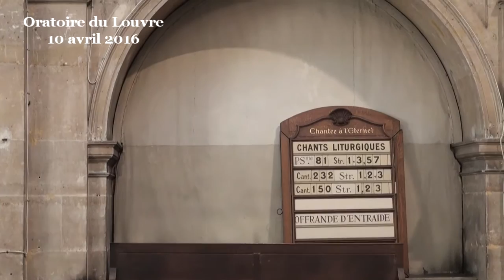Serviteurs de la liberté (Actes 12:1-17)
(début de la prédication à 09:05)
Chers frères et sœurs, Pierre est mis au cachot. Pierre, c’est celui à qui Jésus a confié ses disciples. Pierre est celui qui a reçu la responsabilité de faire paître le troupeau. Pierre, c’est le responsable, c’est l’autorité sommitale de la communauté chrétienne. C’est le président du Conseil presbytéral qui, quelques temps après son élection, se retrouve pieds et mains liées, sous la surveillance rapprochée de 16 soldats !

Toute ressemblance avec notre vie locale serait purement fortuite. En revanche, si nous ne faisons pas une lecture allégorique qui cherche à tout prix à repérer une personne ou une chose derrière chaque personnage de l’histoire, ce passage du livre des Actes des apôtres a des choses à nous dire sur la condition du conseil presbytéral qui assume, collégialement, la figure de Pierre, non seulement selon le principe du sacerdoce universel, mais selon la constitution de notre Eglise, le texte cadre de l’Eglise protestante unie de France et selon les statuts de notre association cultuelle qui confie au Conseil presbytéral la responsabilité de l’Eglise entre deux assemblées générales. J’aimerais ce matin, alors que vous venez d’être reconnus liturgiquement dans votre ministère local, reprendre cette histoire biblique pour vous faire entendre autre chose que ce que les textes administratifs vous enseignent de ce ministère essentiel à la vie de notre Eglise. Cet enseignement tient un seul mot, le mot le plus beau après celui de « grâce », le mot le plus précieux, peut-être aussi le plus fragile : liberté. Oui, frères et sœurs, au moment où vous ressentez probablement votre responsabilité comme une charge, portée à plusieurs, mais comme une charge tout de même, et je pense tout particulièrement à celui qui a accepté la fonction de président, je veux vous faire entendre que votre ministère est celui de la liberté, que les quatre années qui s’ouvrent devant vous peuvent être marquées du sceau magnifique de la liberté.